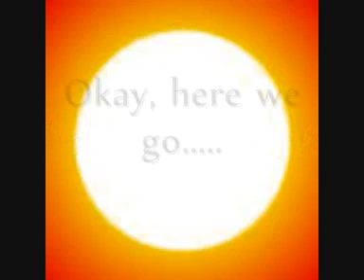I Just Came to Say HELLO Martin Solveig et Dragonette Lyrics YouTube2